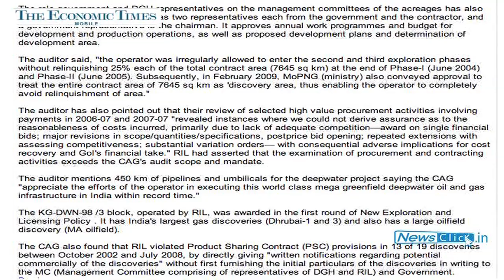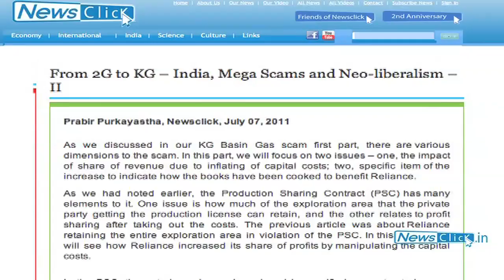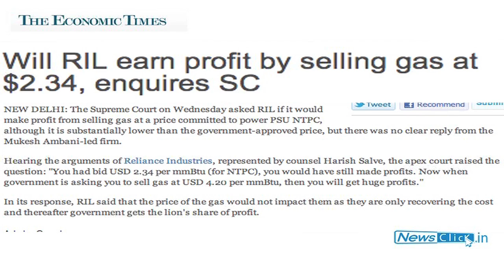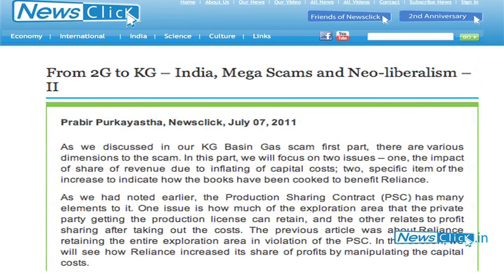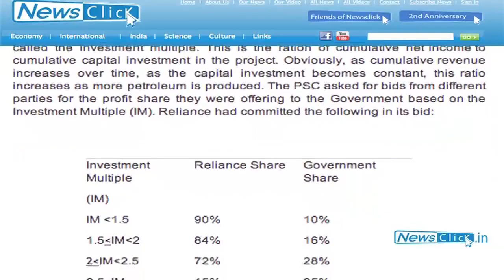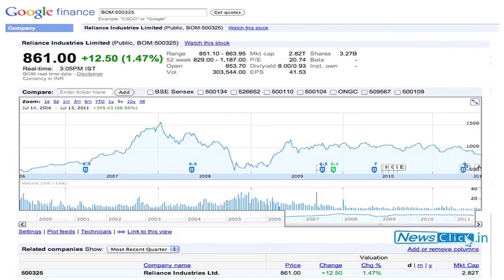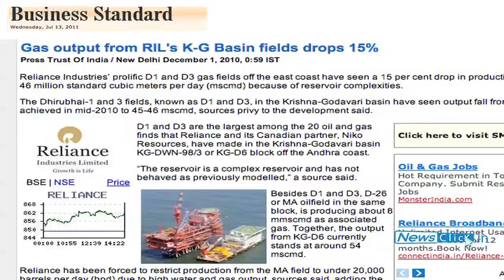KG Basin deal : Murky valuation of Gas prices & Production costs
Former principal advisor (energy) to the Planning Commission, Surya Sethi comments on the recent CAG draft report on the Production Sharing Contract between the government and Reliance Industries Limited for exploration of gas in the Krishna Godavari Basin.